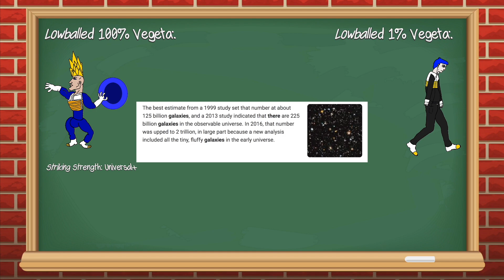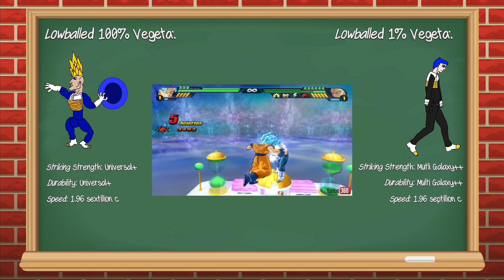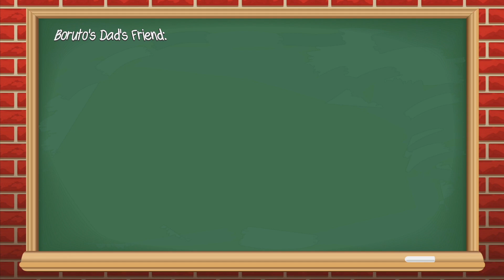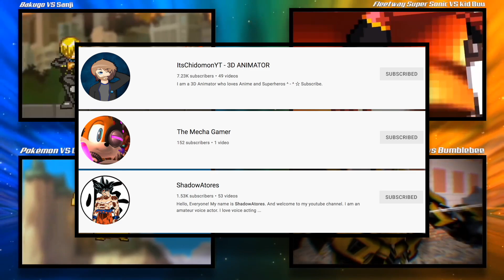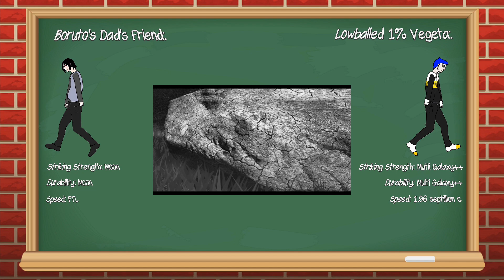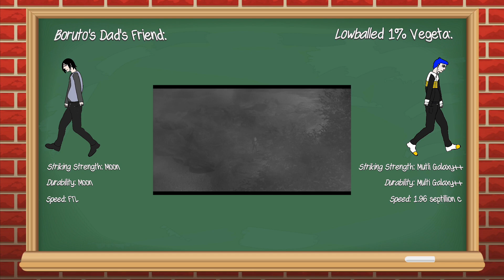1% VEGETA vs SASUKE! (Dragon Ball Super vs Naruto: Shippuden) | REWIND RUMBLE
Vegeta vs Sasuke? We kinda know who would win that, but what if we reduce Vegeta to just 1% of his power! Now that's a Dragon Ball Super vs Naruto Match with a twist! Rewind Rumble by AnimationRewind

Dragon Ball is a media franchise created by Akira Toriyama. The initial manga, written and illustrated by Toriyama, was serialized in Weekly Shōnen Jump from 1984 to 1995

Naruto is a manga series written and illustrated by Masashi Kishimoto. It tells the story of Naruto Uzumaki, a ninja who searches for recognition and dreams of becoming the Hokage, the leader of his village.